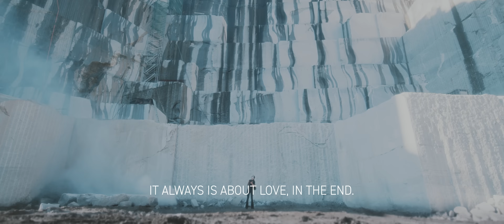CHANDANI Album Trailer [Chiara Dubey]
Chiara Dubey's forthcoming album CHANDANI is out now!

Chiara Dubey Unveils Debut Album 'CHANDANI'
A Journey of Introspection and Harmony Introspective, dreamlike, and sometimes surreal, yet profoundly intimate and human—Chiara Dubey's sound world weaves an elegant tapestry of reflections, unique soundscapes, and her gentle, captivating voice. A multifaceted artist—singer, composer, violinist, and producer—Dubey masterfully merges modern classical elements with electro/art-pop, creating a distinctive musical experience that resonates with depth and emotion. Chiara Dubey's highly anticipated debut album, 'CHANDANI', is set for release on September 12, 2024. The album features the focus track "Amma", a piece poised to captivate listeners with its ethereal blend of sonic elements. Dubey's career has been steadily rising, with strong support from major radio and TV stations across Europe, including WDR in Germany, BBC Radio 3 in the UK, Radio Rai 3 in Italy, and RSI and SRF in Switzerland. Her live performances have enchanted audiences at prestigious venues such as Teatro Dell’Opera Roma and Music On Ice, with her sold-out show at Isole Brissago further cementing her reputation as a compelling live performer. Additionally, several of her songs have been featured in the Spanish indie film "Un Amor," and she has secured prominent playlist placements on Spotify and Apple Music, including NMF CH, New Music Daily, and Do Not Disturb. Now, with 'CHANDANI', Chiara Dubey is ready to embark on the next chapter of her musical journey. For this new record, she collaborated with renowned industry professionals such as Chris Tabron, mix-engineer for artists like Woodkid, Gregory Porter, and SOHN, as well as Robot Koch. The release of 'CHANDANI' will be supported by an extensive marketing campaign, including innovative digital collectibles and Web3 initiatives. In 'CHANDANI', Chiara Dubey celebrates a newfound inner harmony and ease—a fortunate and transformative moment in her journey. Reflecting on the album, Dubey shares: "I have always been very attentive to what is happening in my inner world. Along the journey so far there has always been—sometimes subtle, sometimes devastating—a silent 'inner war' going on in the background of my thoughts. My inner world went through constant change. With time I learned to accept its fragility and the inability to foresee what is coming next. 'CHANDANI' is, first of all, a way for me to celebrate this fortunate moment of my journey, where everything seems lighter, where I feel at ease in my own skin—at last. It is also an introspective exploration of the very fragile balance of our minds, the sweet-sour nature of feelings that are our compass, our map, our guide. A celebration of our inner microcosm, with its devastating contrasts and its beauty, especially in moments where we are in harmony with it—like I am right now." Chiara Dubey's debut album 'CHANDANI' promises to be a compelling exploration of the delicate interplay between inner turmoil and peace, offering listeners a deeply personal and resonant musical experience.